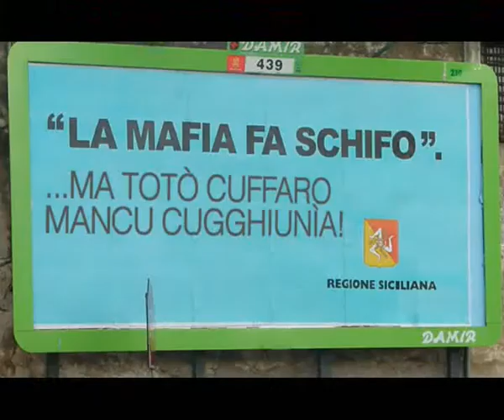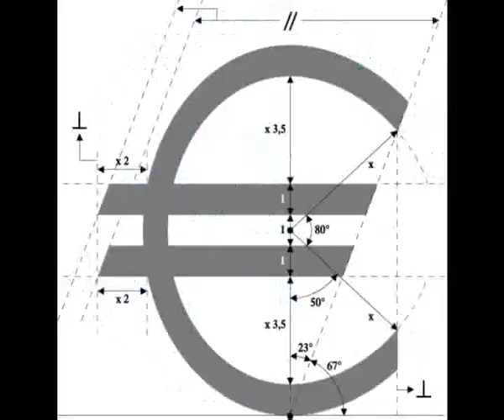tooSpeed - Quanti innocenti - V Day song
Ho scritto questa canzone nel 1994, ma la situazione da allora non è cambiata, quindi la ripropongo oggi, con l'aggiunta di un montaggio fotografico molto semplice, ma che aiuta a rendere il messaggio della canzone.
Grazie al Movimento 5 Stelle, che dà voce ad un'Italia che altrimenti resterebbe muta e impotente.

tooSpeed - Quanti innocenti
tooSpeed - vocals, all instruments, video editing
video: tooSpeed 2007
copyright: Marco Alessandro David Patania